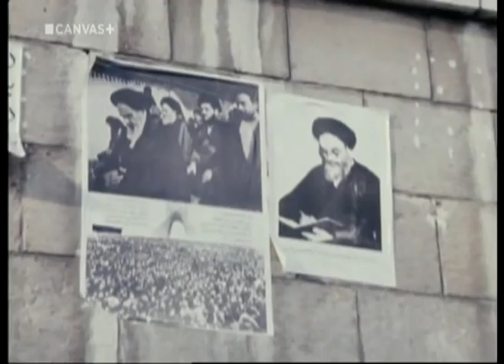Panorama - IRAN revolution '79 (part 1)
This is a documentary filmed middle in the Islamic Revolution in Iran. Interviews with common Iranians who think that the new regime under Ayatollah Khomeini is goin' to give them freedom of speech and a better future... If only they knew that 30 years after this revolution they will get more misery, war, death, torture, rape and sensorship that they ever imagined! (spoken in English/Farsi with Dutch subs)